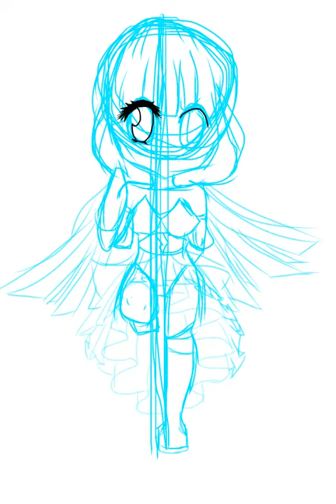oc-Zira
this is my character Zira in chibi form.